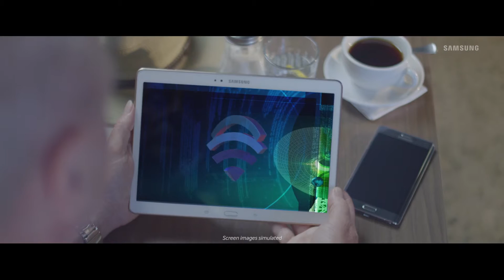GNE0007 1 30 HD